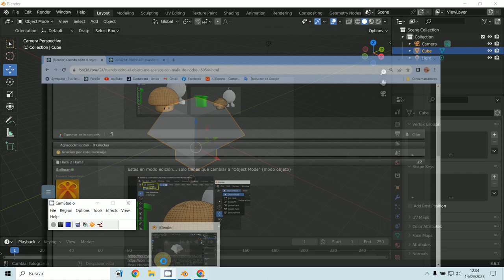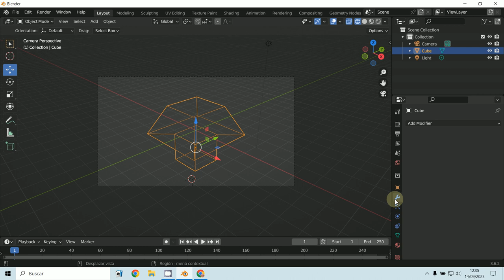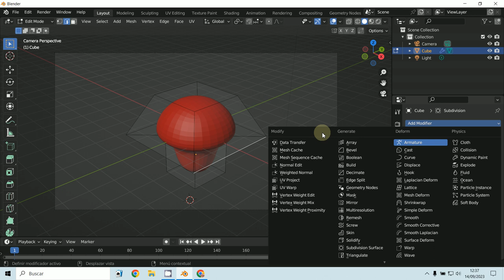Modificador vista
3D Blender 3.6.2
Vista alambre
Solid
Modificador